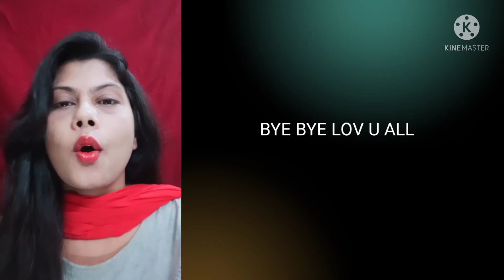FULL BODY PERMANENT WHITENING DRINK#ANTIAGEING#GLASSSKIN#SKINWHITEING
skin whitening home remedies in tamil,
skin whitening home remedies malayalam,
skin whitening cream in tamil,
 for men,

skin whitening kojic acid,
skin whitening around mouth,
skin whitening around neck,

skin whitening face wash under 100,
under skin whitening,